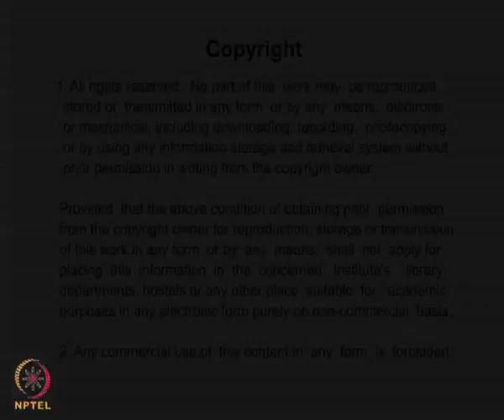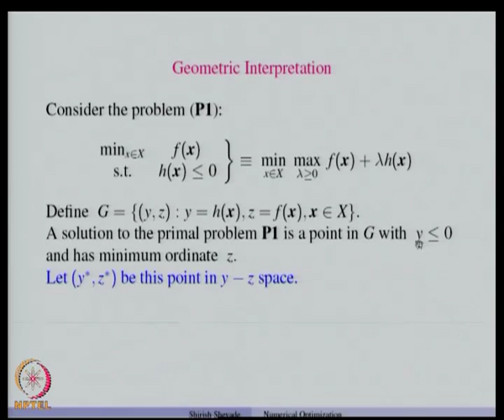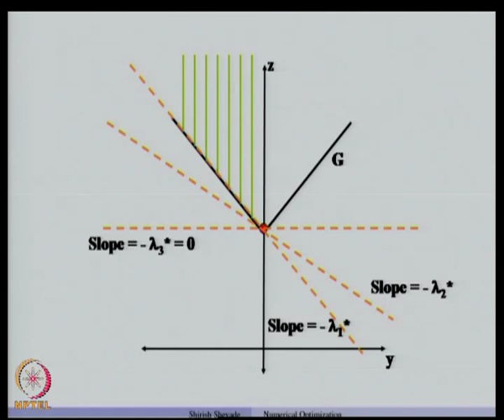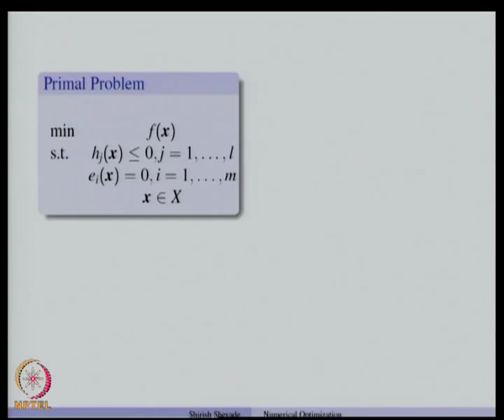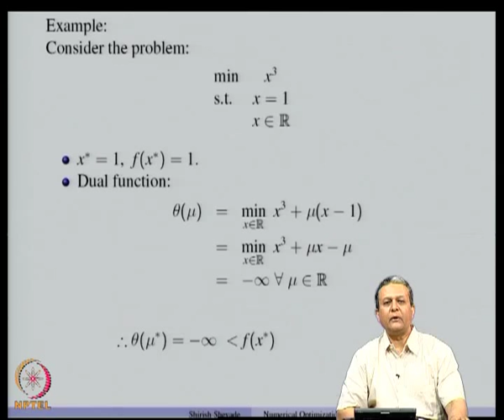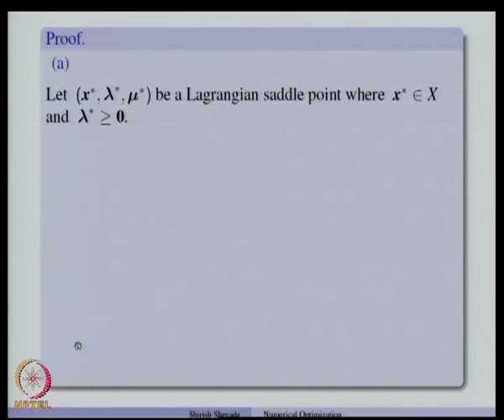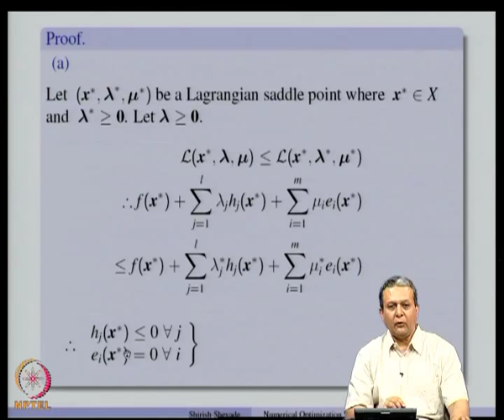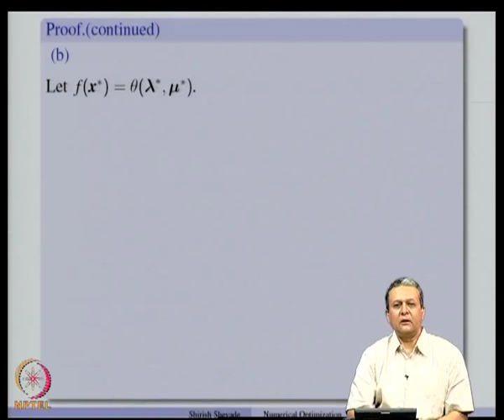Mod-08 Lec-28 Geometric Interpretation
Numerical Optimization by Dr. Shirish K. Shevade, Department of Computer Science and Engineering, IISc Bangalore.